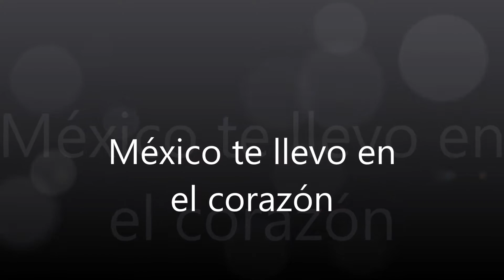México te llevo en el corazón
recuerden que nuestro canal es 100%vegano,vegetariano , pero tambien 100% Mexicano :) y yo sacrificadamente visitaré varios lugares de l república para hacer propaganda a este jajajaja, un abrazo a todos los suscriptores y gracias por seguir este canal , espera la próxima semana la receta de torta ahogada vegana , que es un platillo típico de Guadalajara Jalisco , México y se elaborado con soya .